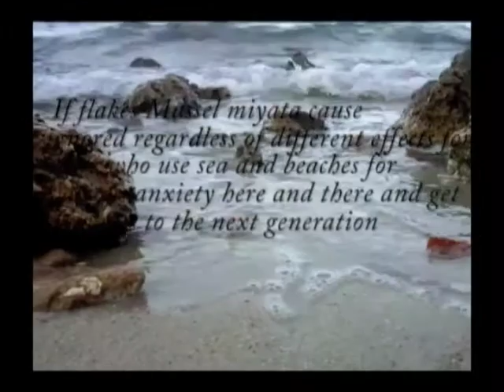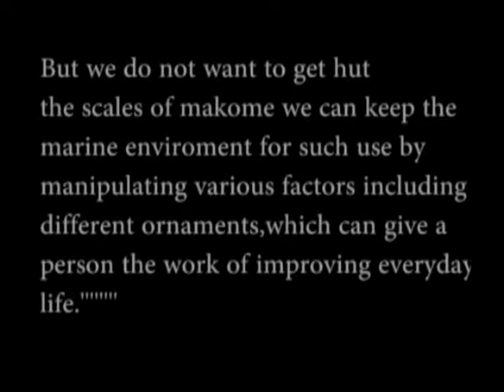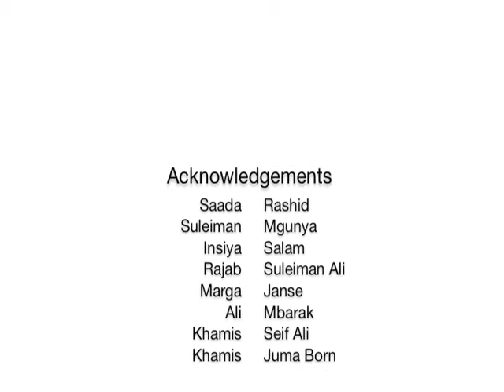Ecoclip - Eco Makome Zanzibar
This movie has been realised for the regional Ecoclip contest launched by the IOC/ISLANDS project funded by the European union